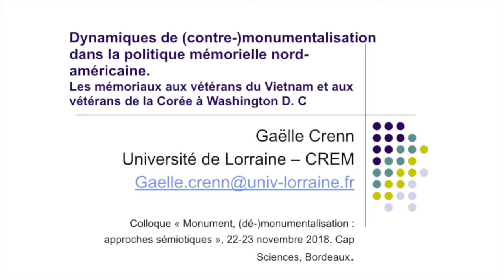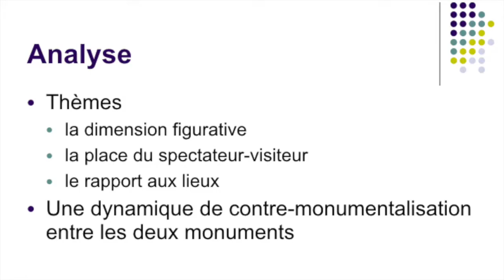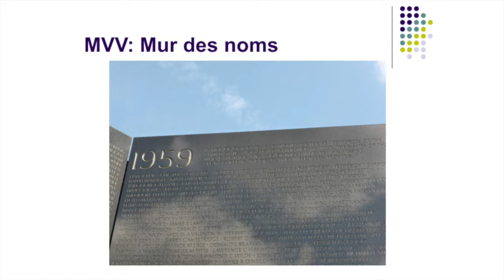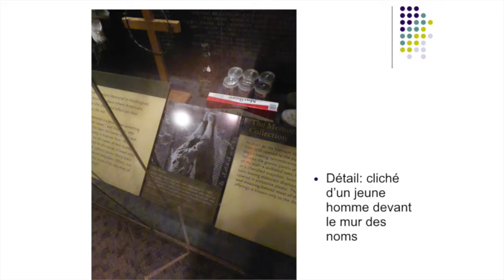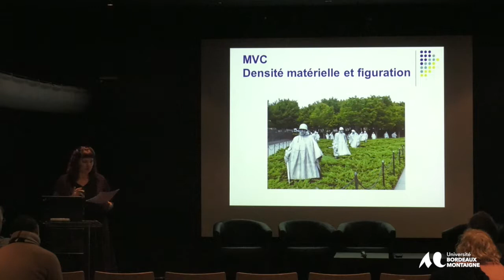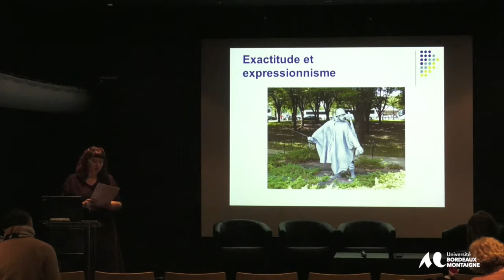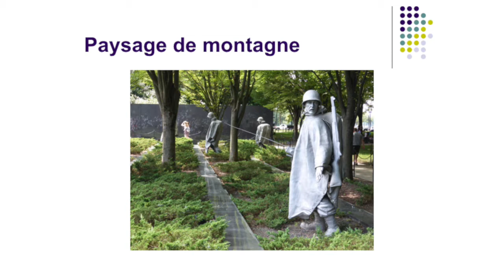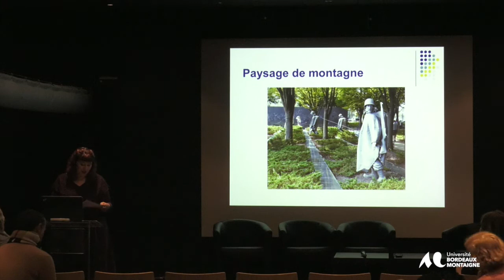Monuments,(dé)monumentalisation : approches sémiotiques - Gaëlle Crenn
Colloque International - Intervenant : Gaëlle Crenn, Université de Lorraine, Dynamiques de (contre-)monumentalisation dans la politique mémorielle nord-américaine : les mémoriaux aux vétérans du Vietnam et aux vétérans de la Corée à Washington D. C.